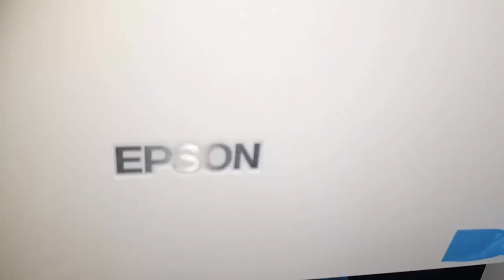Epson L3156 Yazıcı İlk Kurulumu Detaylı Anlatım